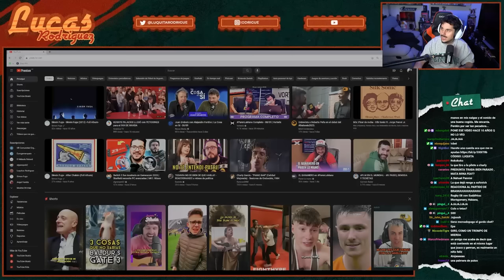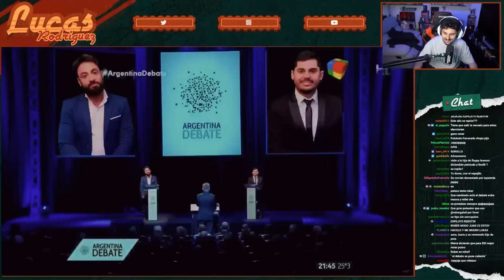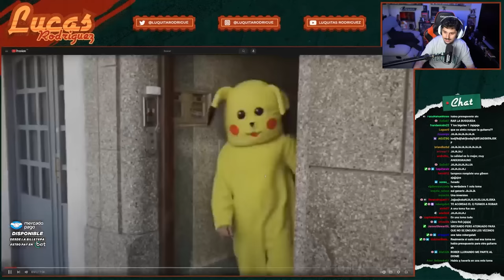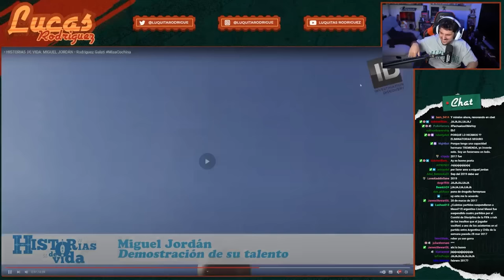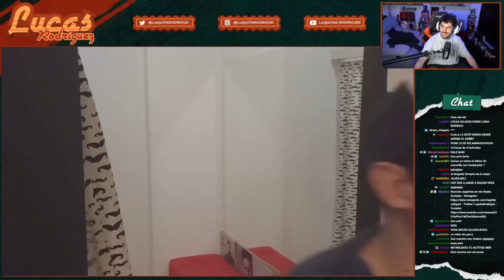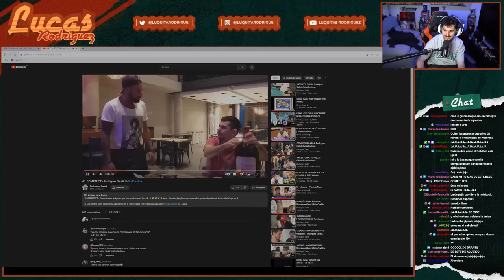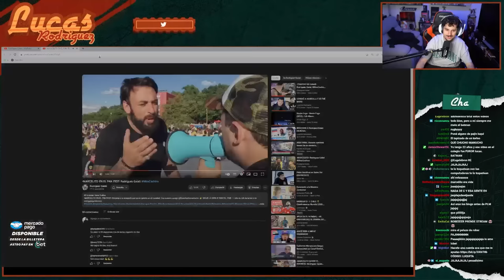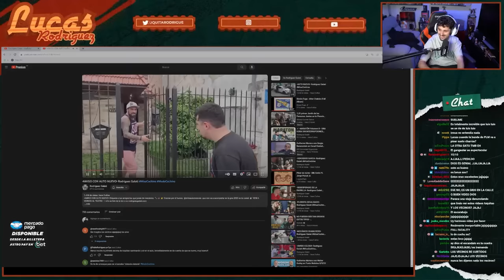RECORDANDO VIDEOS DE RODRIGUEZ GALATI